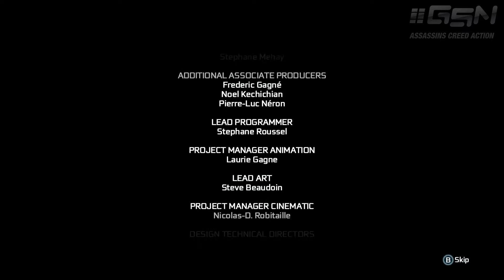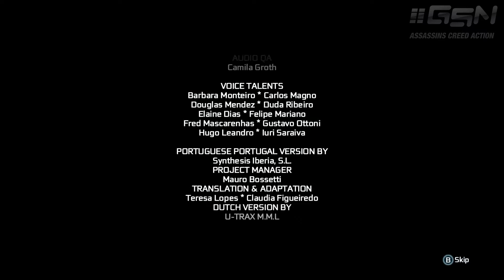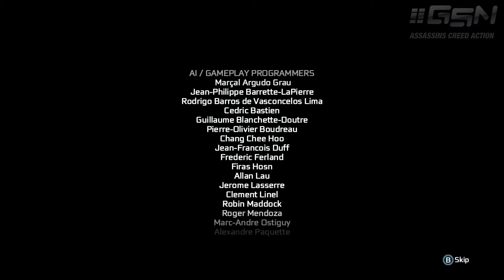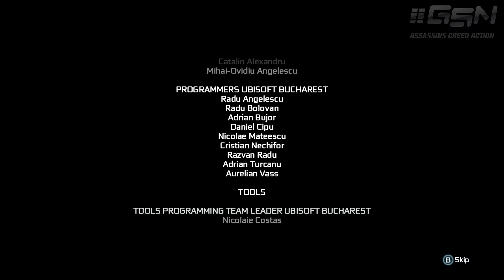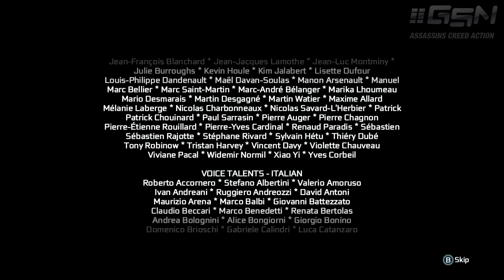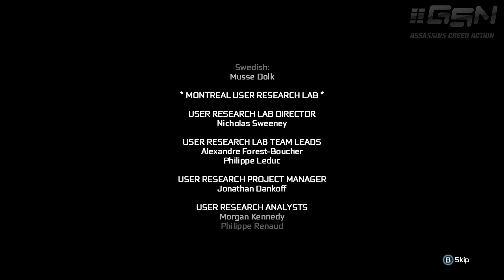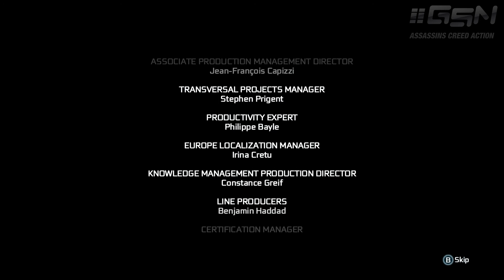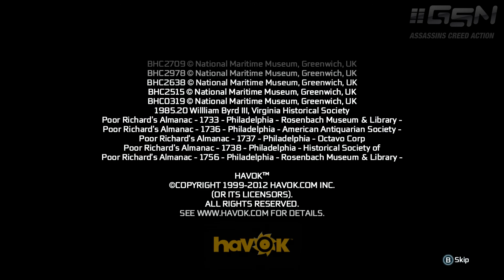Assassin's Creed 3 - The Tyranny of King Washington - Closing Credits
Assassin's Creed III - The Tyranny of King Washington [The Redemption] guide / mission walkthrough in Full HD (1080p) with Full 100% Synchronization.

Assassin's Creed 3 DLC: The Tyranny of King Washington
Episode 3: The Redemption

Closing Credits

Related Achievements / Trophies:
- None

Game available on: Sony PlayStation 3, Microsoft Xbox 360 & PC
Video recorded on: PC with all settings maxed out
Controller: Xbox 360 Wired Controller